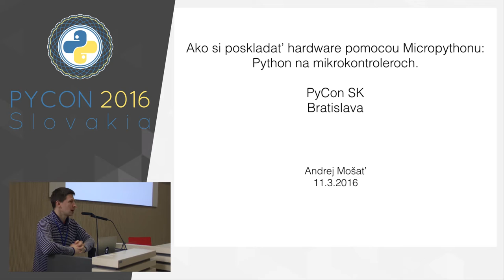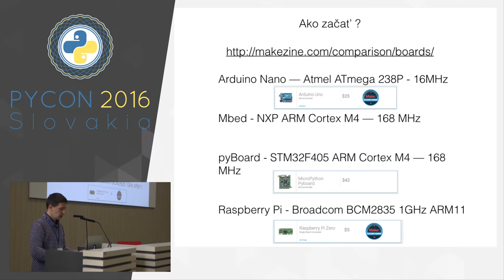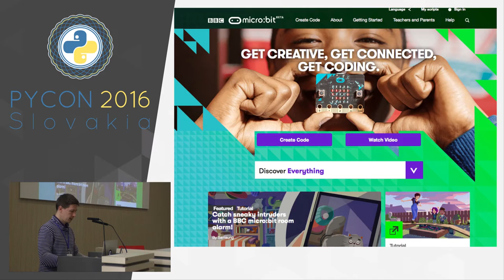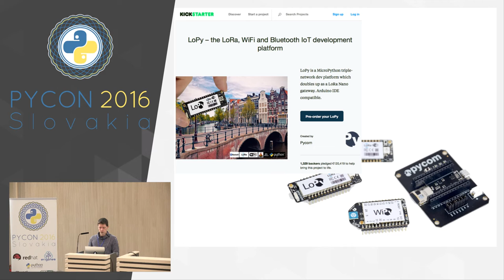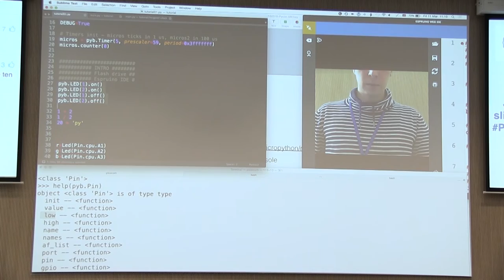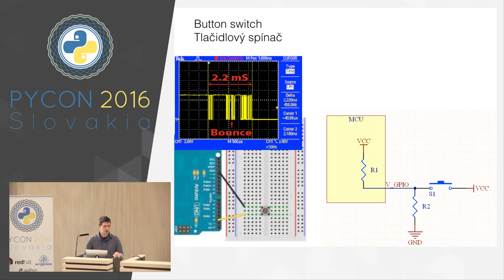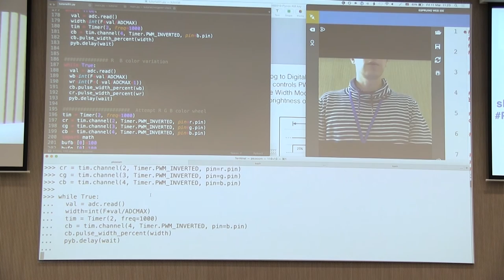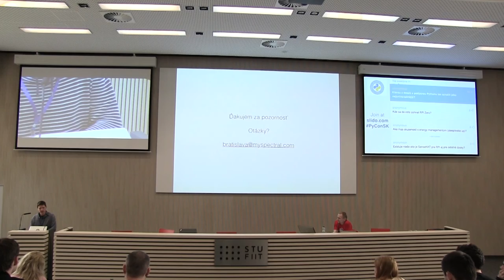Andrej Mošať - MicroPython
Micropython je minimálna implementácia Pythonu 3 na embedded procesoroch ako ARM, x86. Umožňuje vývojárom rýchlo a efektívne písať kód priamo pre hardware bez nutnosti kompilácie.

Výhoda interpretovaného jazyka je teda hlavne v odstránení času kompilácie. Chyby sa zobrazujú priamo pri výkone, odozva je okamžitá. Medzi nevýhody patria zvýšená náročnosť na pamäť a neplánované pauzy vo vykonávaní kódu kvôli garbage collectoru.

Predstavím vývojové platformy, na ktorých bežia interpretované jazyky, ich výhody a nevýhody. V hlavnej časti prednášky sa budeme venovať základným ukážkam vývoja hardvéru na príkladoch prepínačov, LEDiek, potenciometrov a prerušení.